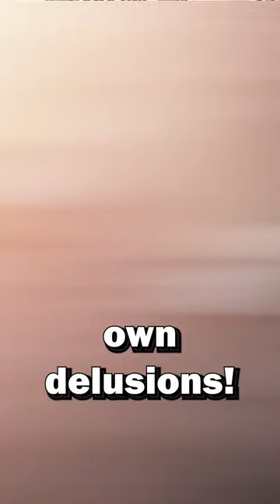Attack Crash: Sogiita Gunha Explained